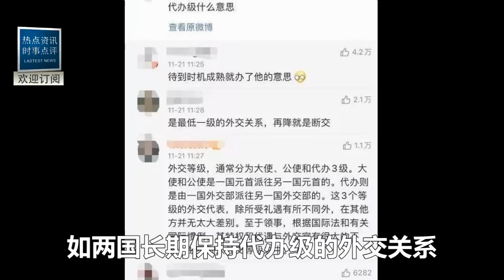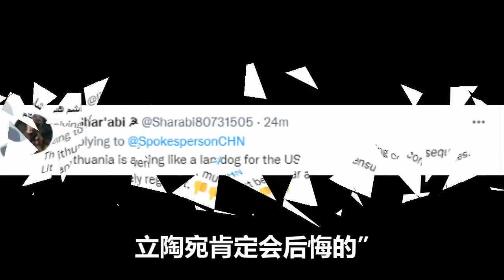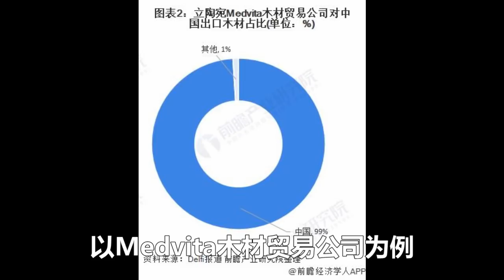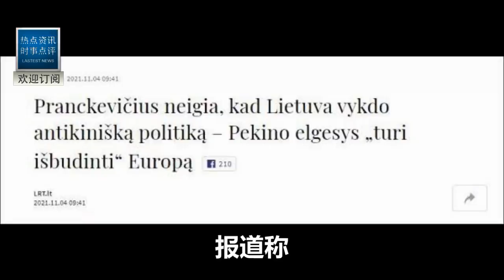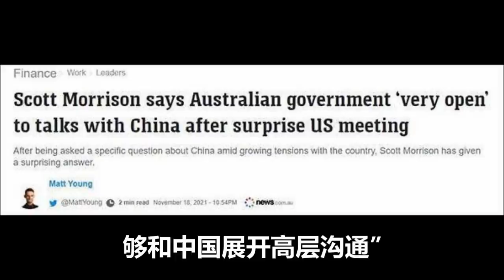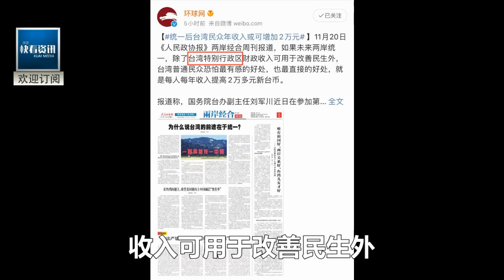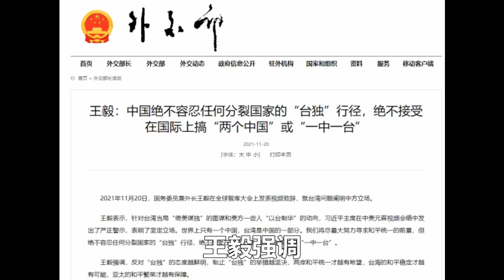中國製裁效果太好了！時隔一天！立陶宛認輸！600億貿易全黃了！跟台灣斷交！跪求中國大使快回來！